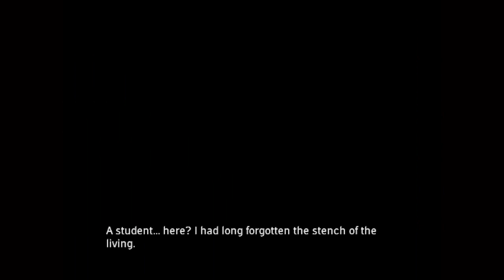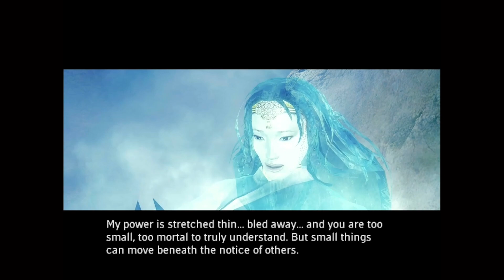We Play: Jade Empire ep.6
Jade Empire is an action role-playing game developed by BioWare, originally published by Microsoft Game Studios in 2005 as an Xbox exclusive. It was later ported to Microsoft Windows personal computers and published by 2K Games in 2007. Wikipedia